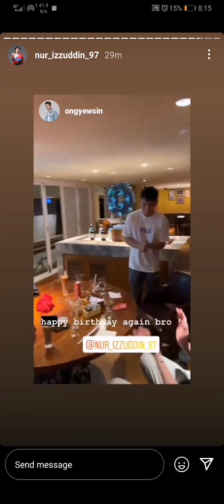Nur Izzuddin Mohd Rumsani Happy Izzuddin Day 🎂(check description)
Pemain badminton negara menyambut ulang tahun Izzuddin, pemain independent yang tidak lagi bernaung di bawah BAM, turut sama2 memeriahkan Sabutan harijadi tersebut, always as family!!

Berikut tournament yang bakal diikuti izzuddin/goh sze fei

DAIHATSU Indonesia Masters 2021(New dates)
Badminton World Federation | Bali, Indonesia
Nov 16 to Nov 21
HSBC BWF World Tour Super 750

Laluan Sukar bagi pasangan Nur izzudin/Goh sze fei,

SHOPEE :

(RSL A9)

(KOMEN RAKET YONEX FAVOURITE ANDA)

KOMEN RAKET LI-NING FAVOURITE ANDA

KOMEN RAKET FELET FAVOURITE ANDA